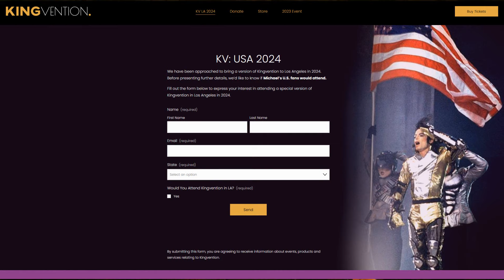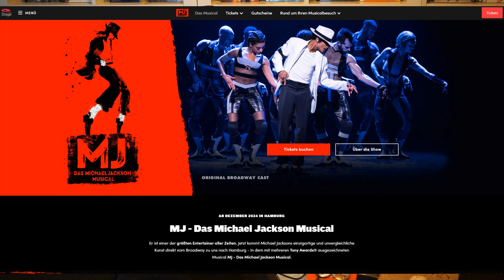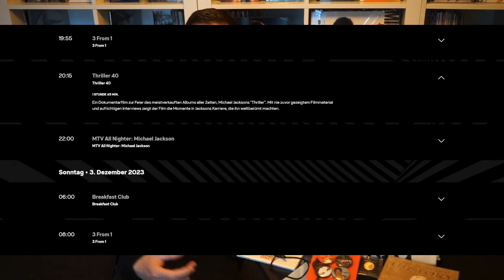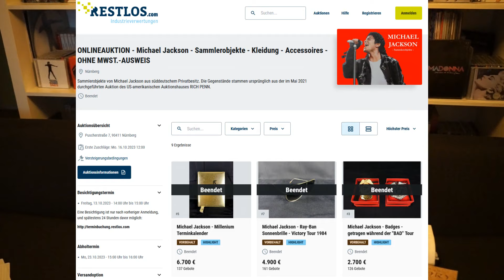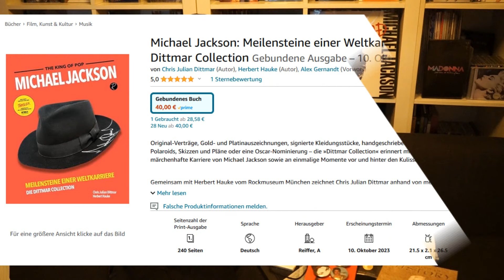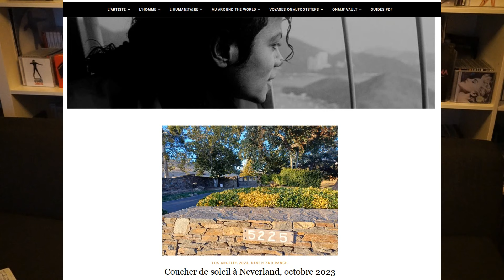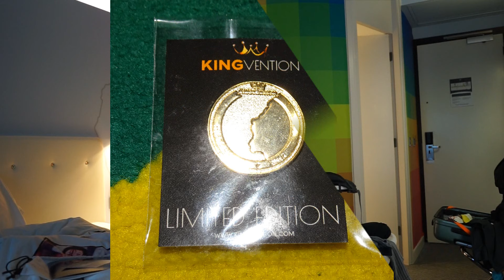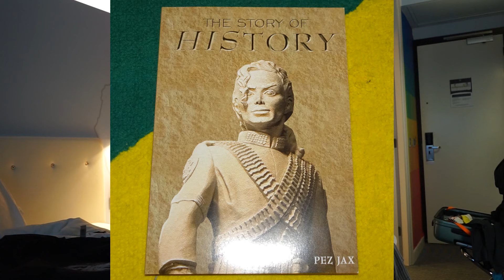MJ Update #18 | Michael Jackson Musical + Thriller 40 Doku + Madonna + Forbes + Mehr | Die MJ Show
MJupdatewird18: Die 18. Folge von MJupdate ist da. In dieser Folge gibt es alle wichtigen News der letzten 2 Monate. Viel Spaß!

Folgt mir
You Tube: @mjupdate

Timecodes:
00:08
00:22 Rückblick
01:05 Kingvention
04:40 1000 Follower
05:32 Lieblingsfolge
06:41 News Prolog
07:25 MJ das Michael Jackson Musical Hamburg
09:32 Thriller 40 Doku auf MTV
11:06 Madonna und MJ Tribute
14:10 Forbes Liste
16:08 1 Mrd. Abrufe Beat It
17:05 Auktionen Überblick
20:11 Meilensteine einer Weltkarriere
21:23 MJ Estate vs. Jeffré Phillips Update
22:35 Unveröffentliche MJ Fotos
24:41 Neverland Ranch News
26:30 Priscilla Presley über MJ
30:04 London Merch von der Kingvention
35:18 Abschied

➡️MJ Estate vs. Jeffré Phillips Update

Ihr wollt mich unterstützen? Vielen Dank! Ich freue mich über jeden Like und über jeden neuen Follower.